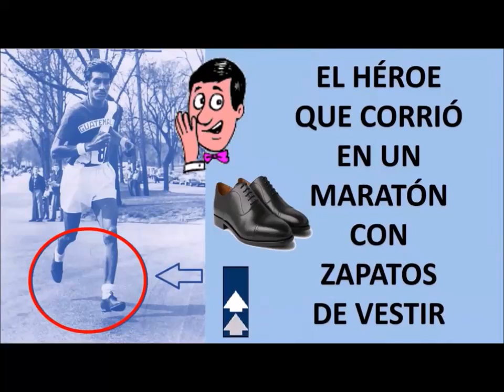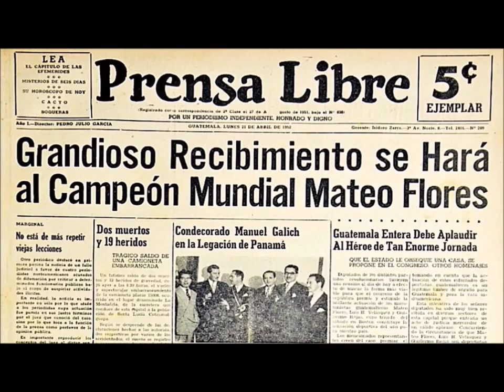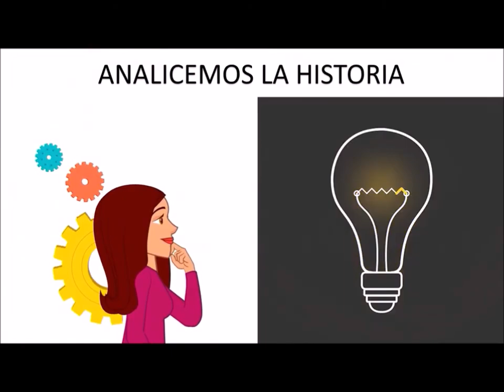EL HÉROE QUE CORRIÓ EN UN MARATÓN CON ZAPATOS DE VESTIR deporte reto seguridad personal